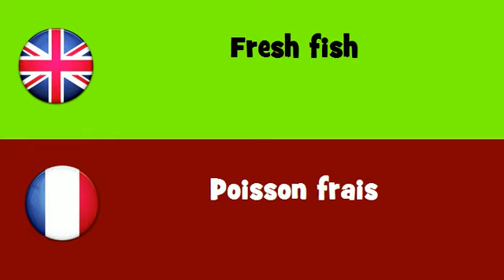FROM ENGLISH TO FRENCH = Fresh fish